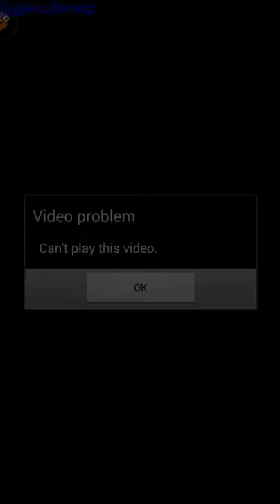雪刀群侠传 （烽火正版授权） - Snow knife Heroes (Flames genuine authority) - Android app - GogetaSuperx